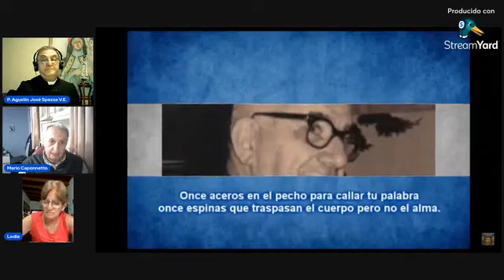JORDÁN BRUNO GENTA Y CARLOS SACHERI, TESTIGOS DE CRISTO REY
JORDÁN BRUNO GENTA Y CARLOS SACHERI, TESTIGOS DE CRISTO REY. Dr. Mario Caponetto.
La Solemnidad de Cristo Rey que acabamos de celebrar nos lleva a reflexionar acerca del sentido y de la naturaleza de ese Reinado. Cristo es Rey, principal y fundamentalmente, en un sentido espiritual. Pero su Realeza se extiende también a todas las realidades humanas, aún las políticas y sociales. Así lo entendieron Genta y Sacheri. Ambos, con historias distintas, con estilos y acentos distintos, dieron sus vidas por el Reinado Social de Jesucristo en Argentina. Y esto ha unido sus nombres para siempre.